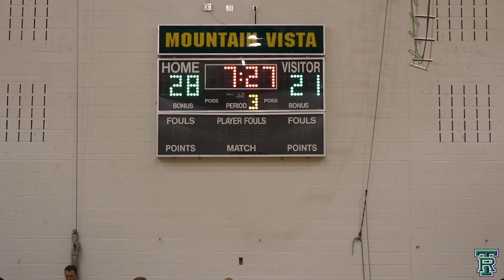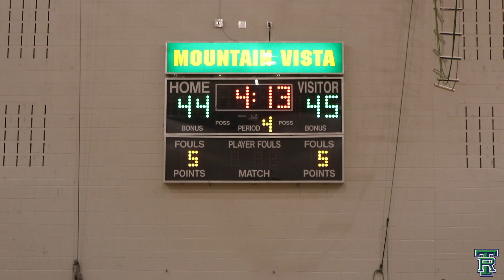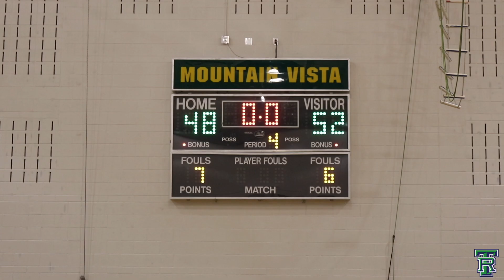ThunderRidge Freshmen vs Mountain Vista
Final game of our freshmen regular season and WHAT A GAME!